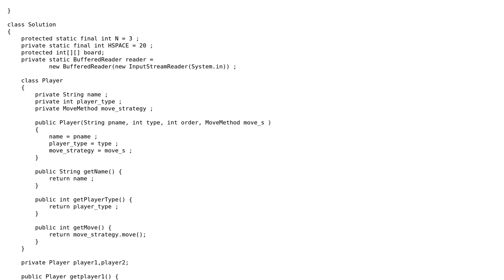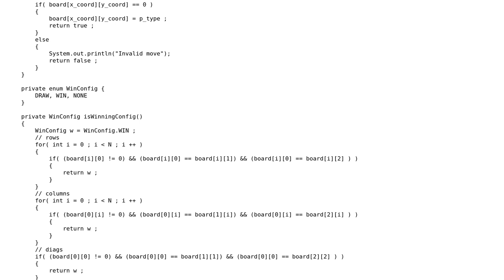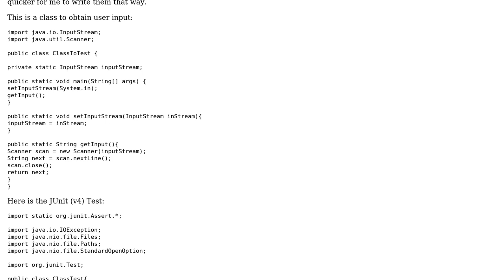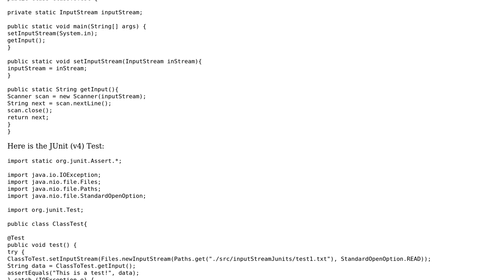Java Tic Tac Toe (2 Solutions!!)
Java Tic Tac Toe

With thanks & praise to God, and with thanks to the many people who have made this project possible! | Content (except music & images) licensed under CC BY-SA | Music | Images & others | With thanks to user New Bee user gervais.b user forsvarir user D.B. and the Stack Exchange Network Trademarks are property of their respective owners. You are responsible for your own actions.